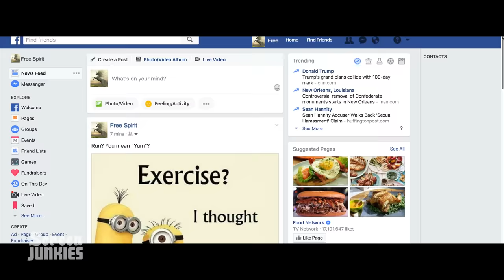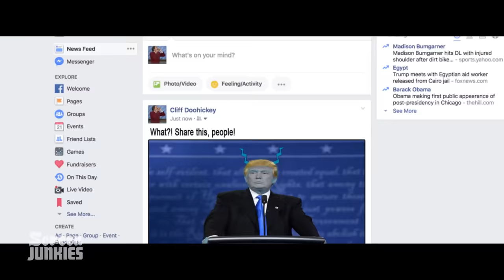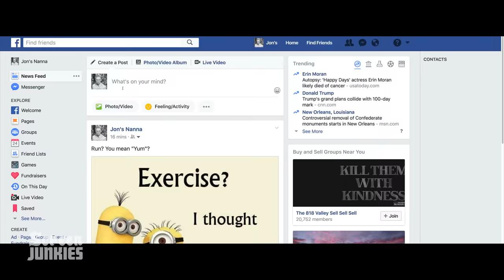Honest Trailers - The Social Network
We poke fun at the Facebook movie that somehow made boring litigation between young entitled millionaires look interesting - The Social Network!